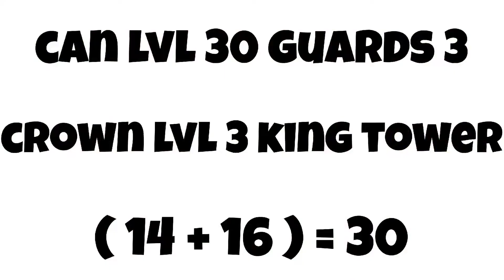CAN LVL 14 GUARDS 3 CROWN LVL 2 KING TOWER ?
Hello friends, I hope you are fine ❤️😁🙏🏻

I love you so much, be sure to support ❤️🙏🏻

Have a comment in the comments 🙏🏻
Send to your friends 🙏🏻

CLASH OF ARII
clash royale
CLASH